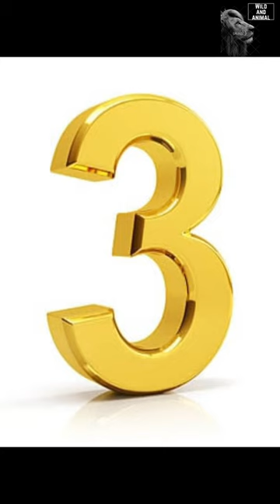Some amazing facts about the animals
Animal Facts
Fleas can jump 350 times its body length.
Hummingbirds are the only birds that can fly backwards.
Crocodiles cannot stick their tongue out.
Starfish do not have a brain.
Slugs have 4 noses.
Only female mosquitoes bite.
Polar bear skin is black!
The only mammal capable of flight is the bat.

The axolotl, native to Mexico, can regrow lost body parts, including limbs, tail, heart, and even parts of its brain.
4. The African elephant is the largest land animal, with some individuals weighing up to 6 metric tons.
5. The mimic octopus can imitate the appearance and behavior of other sea creatures, such as lionfish, flatfish, and sea snakes, to evade predators.